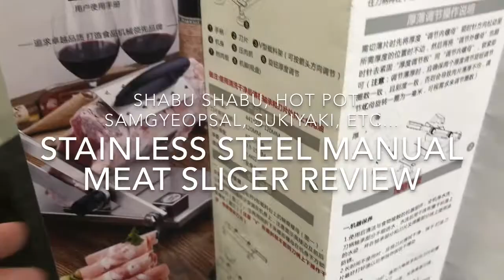Easy to Use Manual Meat Slicer for Samgyeopsal, Shabu Shabu, Hot Pot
Package Includes:
Separate Meat Holder
Meat Slicer
1 Allen Wrench
10 Storage Bags
1 extra Steel Blade
1 Blade Sharpener